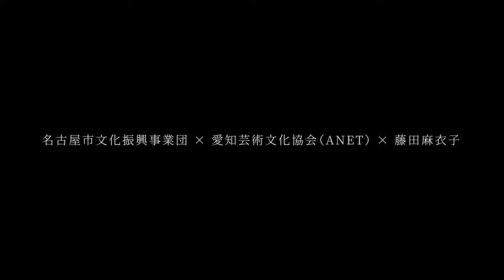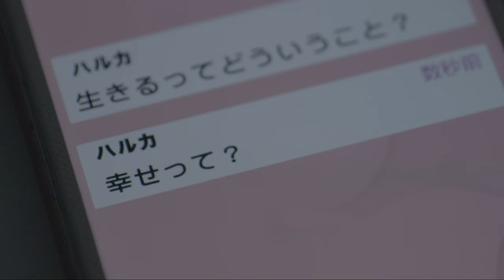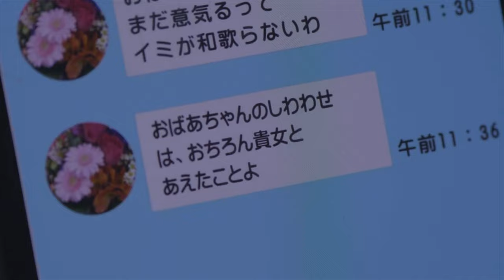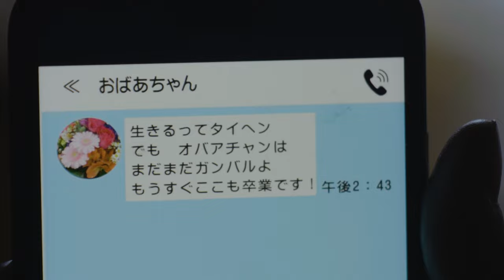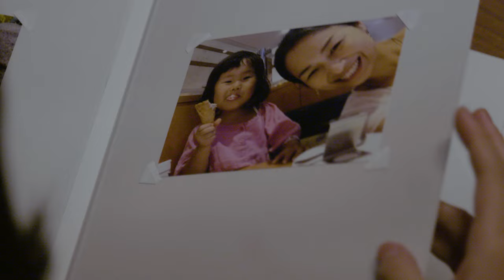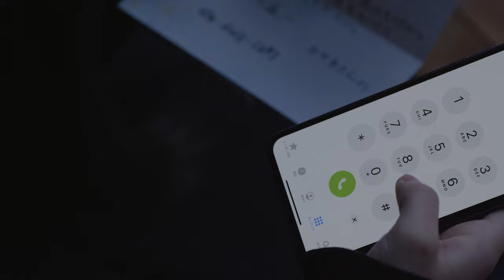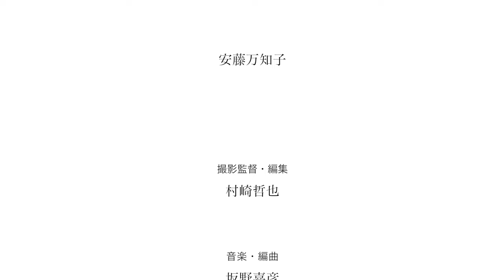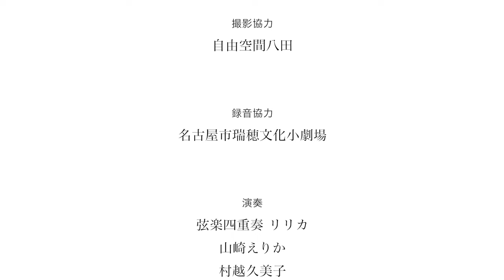きみのあした♪プロジェクト「イキル チカラ」（白樺八靑企画）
きみのあした♪プロジェクト
「イキル チカラ」

世代を超えて「生きる希望を見出す」をテーマに、老人保健施設でリハビリに励む祖母と女子高生(孫)との交流を描く。

【監　　督】白樺八靑

【作詞・作曲】 藤田麻衣子

【編　　曲】坂野嘉彦

【出　　演】
　出演：谷口葉子　アカギ萌絵　堀金芳枝　竹中美寿　安藤万知子
　演奏：弦楽四重奏　リリカ

【撮影監督】村崎哲也

【監督助手】鈴木寛史

【音　　響】堀場大介

【ヘアメイク・衣装】楽山徳子

【撮影協力】自由空間八田

【録音協力】名古屋市瑞穂文化小劇場

名古屋市文化振興事業団×愛知芸術文化協会（ＡＮＥＴ）×藤田麻衣子